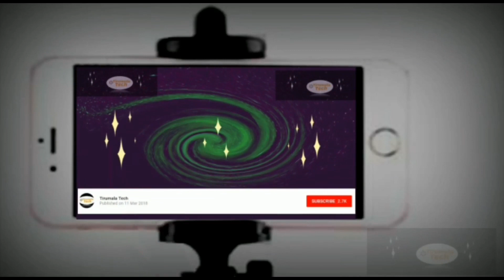Latest Collections | Cotton Silk Saree | With Price | Rs 650 | Tirumala Tech Sarees | New Arrivals